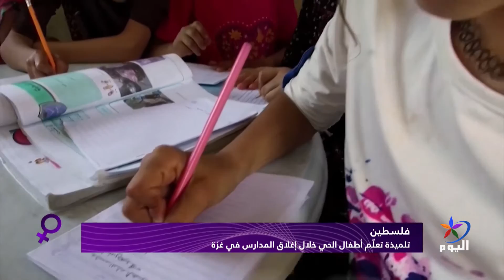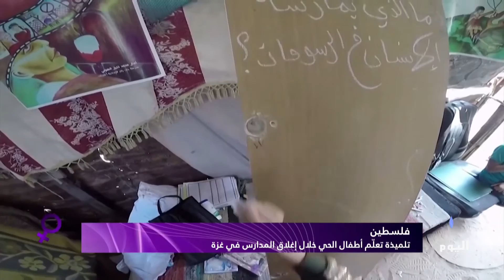تلميذة تعلّم أطفال الحي خلال إغلاق المدارس في غزة